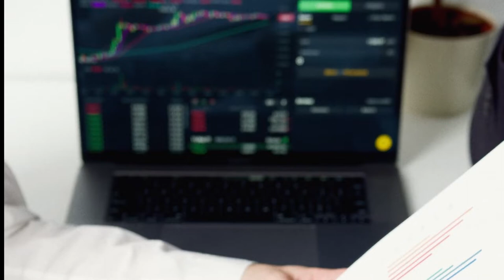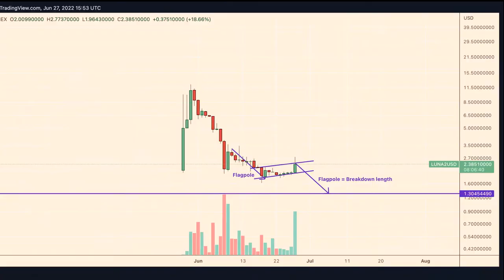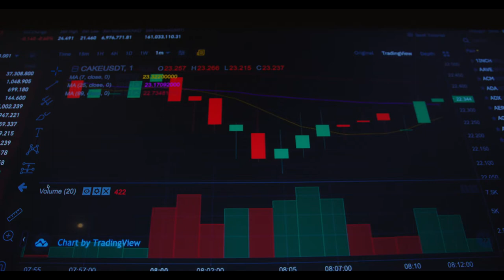LUNA2 GANHA 70% DE VALORIZAÇÃO, O QUE FAZER AGORA?